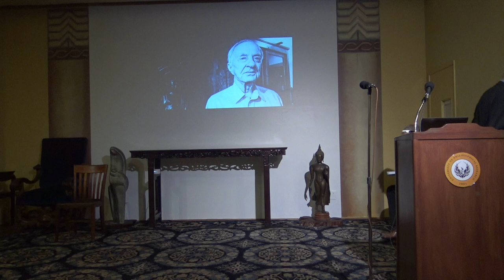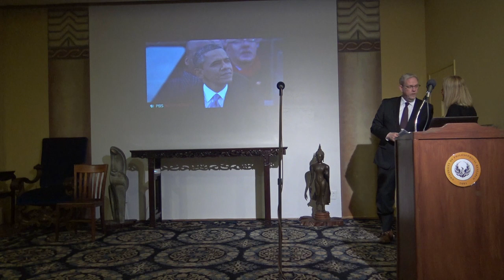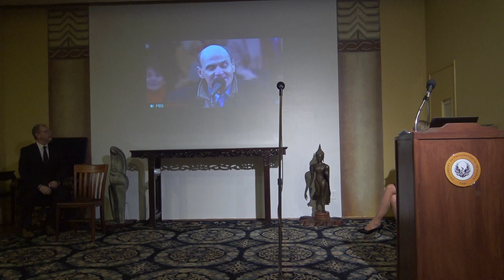Obadiah Harris Memorial Service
Honoring the life of our friend, mentor, and past president Obadiah Harris, Ph.D. (January 6, 1930 - March 20, 2019).

President Greg Salyer, Ph.D. Board Chair Walter Hansell, and Lecturer-in-Residence Mitch Horowitz pay tribute to Dr. Harris, and others share remembrances of him in this celebration of his life.

With gratitude to Dr. Harris and our community of seekers,

The staff of UPR / PRS